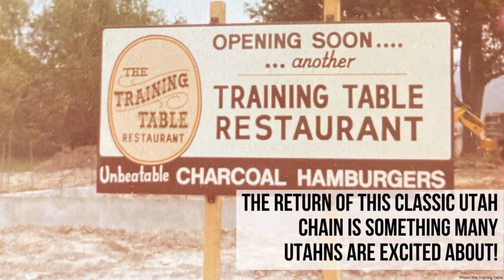'The Training Table' restaurant announces its return with modern additions